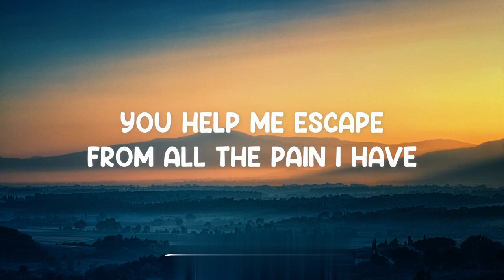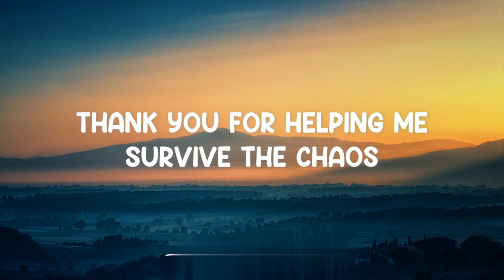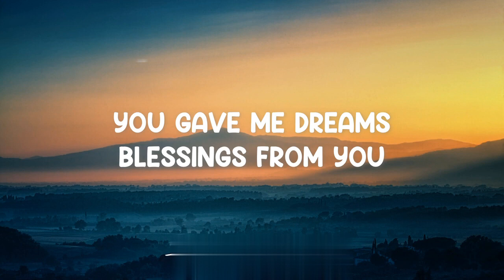Healing Me Through Song- Mae Rose (Lyrics)